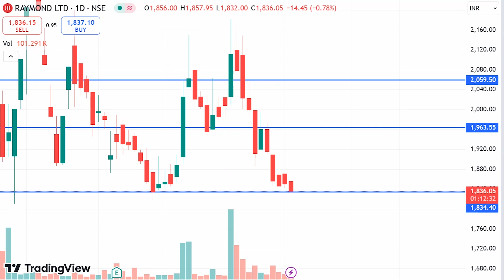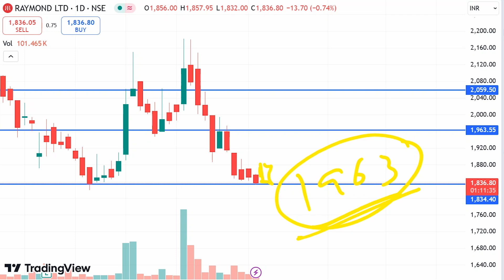Raymond Share, Raymond Share Price Target, Raymond Share News, Raymond Share Target